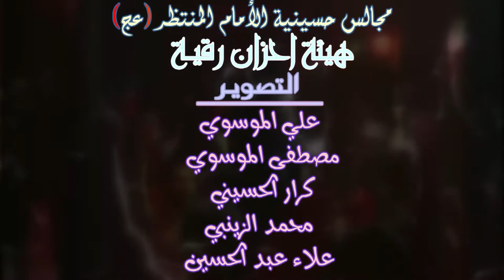ميرزا حيدرالابراهيمي | زهرة العشاق | كلمات عبدالوهاب الحمداني الليالي الفاطميه 1438_2017 HD